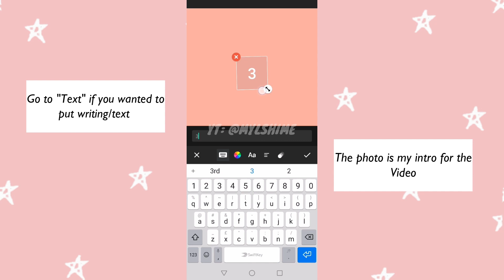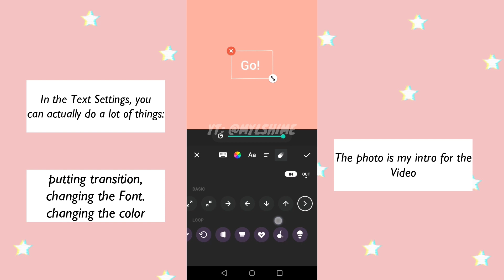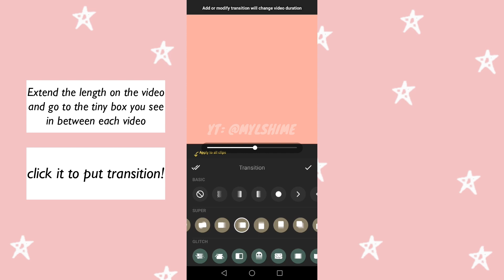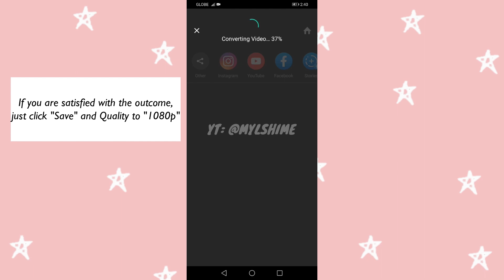[TUTORIAL] How to make a Simple music video in Zepeto using Android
NOTE:  YOU CAN SHARE BUT NOT ALLOWED TO CROP/REPOST IT UNLESS YOU CREDITED ME